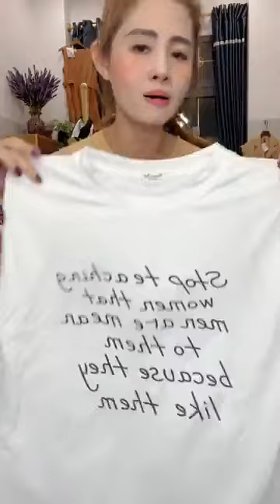Len sắm tet re lam khach oi quan ao sieu dep Bàng Singapore Vlog